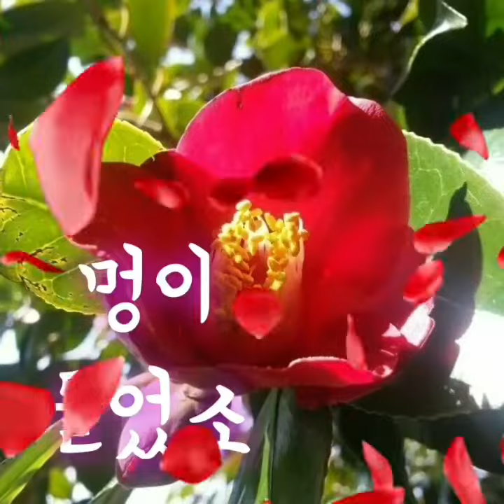붉은 동백꽃들과~* 동백아가씨^♡^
오늘은  동백속으로 ~~~